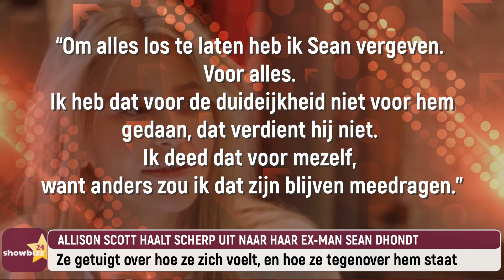Allison Scott haalt scherp uit naar haar ex-man: “Verdient Sean Dhondt niet”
Allison Scott en Sean Dhondt waren elf jaar getrouwd. Dat huwelijk eindigde abrupt na het sextingschandaal waar Sean bij betrokken was. Hij vond vrij snel opnieuw de liefde bij Maithé en lijkt de heisa achter zich gelaten te hebben. Allison getuigt nu in Dag Allemaal over hoe ze zich voelt, en hoe ze nu tegenover haar ex-man staat.